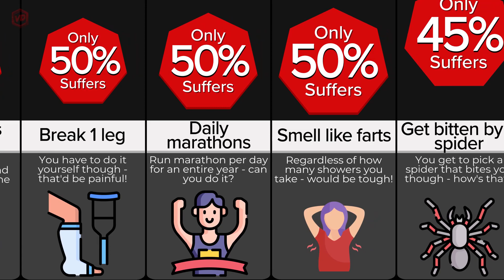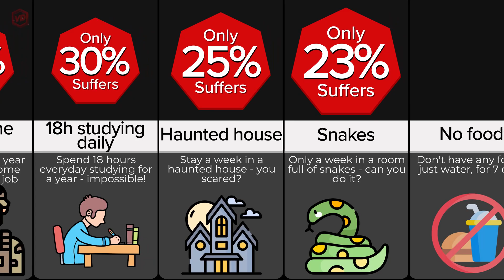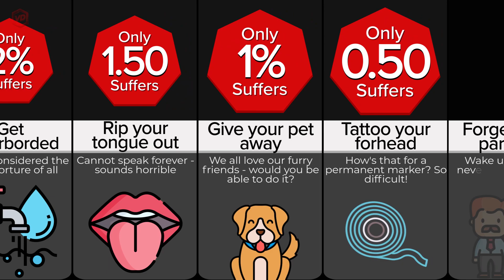Timeline: Would you suffer this for $1 Million?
Get ready to dive into an epic video called "Timeline: Would You Suffer This for $1 Million?" It's all about crazy challenges and big bucks! We're exploring mind-blowing activities and asking you, our awesome audience, if you'd go through 'em for a whopping $1 Million! From wild adventures to super tough trials, we're bringing you a timeline of jaw-dropping scenarios that push your limits. Get hyped for a rollercoaster ride of emotions as we dive into what you'd be willing to do for that sweet, sweet cash. Join the discussion, share your thoughts, and let's find out just how far you'd go for the chance to win big bucks! Don't miss it – this video is gonna blow your mind!